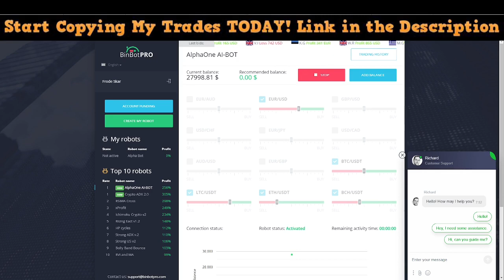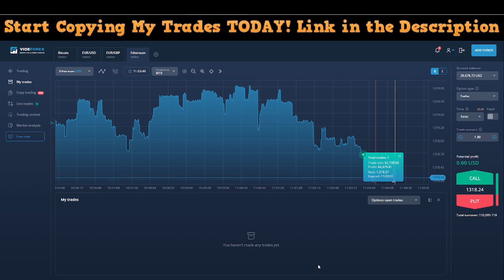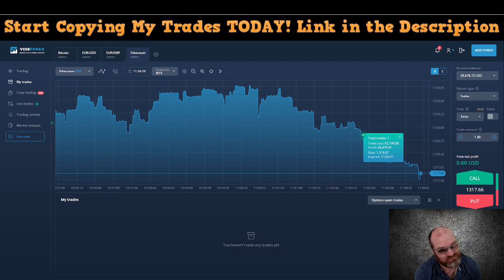Alpha One AI-Bot a Free Binary Options Robot Trading This Monday Morning